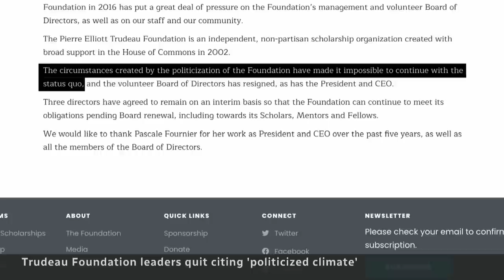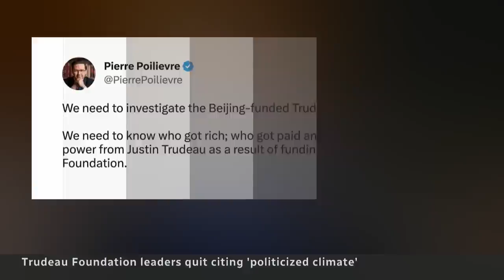Mass exodus at Trudeau foundation over ‘politicization’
The president and entire board of directors at the Pierre Elliott Trudeau Foundation resigned Tuesday over what they call ‘politicization,’ partly linked to a 2016 donation from a Chinese donor.